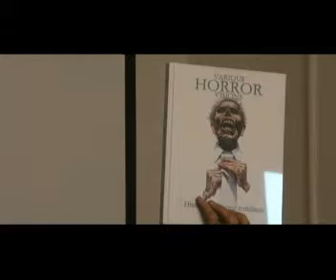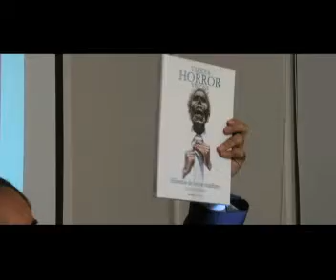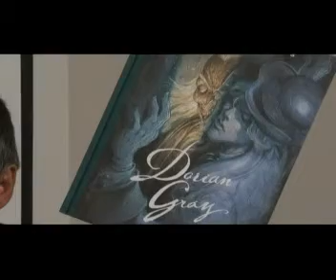"Lovecraft, una llum per els autors de còmic" Taula Rodona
A la xerrada s´analitza la influència de H.P. Lovecraft a l´obra dels seus autors de "El jove Lovecraft" en Bartolo Torres i Josep Oliver.
8è Cicle d´Activitats de Fantasia i Ciència Ficció del Coll.
COLL FANTASY - 2013.
Centre Cívic El Coll - La Bruguera